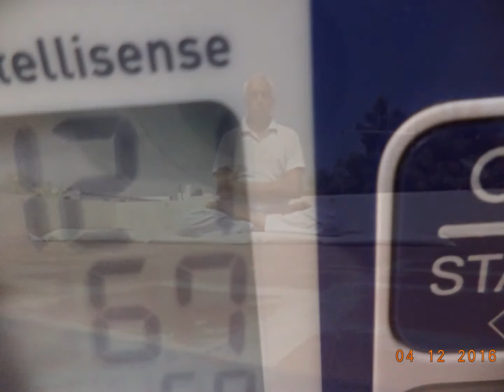Warrior Arjuna pleads incapacity - Bhagavadgita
'PYIT' illustrates the worries of Arjuna, in not performing warrior's duty,,,,    xyz
किम न राज्येन गोविंद ,,,, किम भोगै : जिवितेन वा !
येषां अर्थे कंगज्कइतम नराज्यम भोगाः सुखानी च !! ( भ १ ; अ ३२ )
ते इमे अवस्थिताः युद्धे प्राणान त्यक्त्वा धनानि च :
आचार्या : पितरः पुत्रां : तता एव  पितामहः ई ! ( भ १ ; अ ३३ )
मातुलाः शशूराः पौत्रा : श्यालाः संभन्धिनः तदा !
एतान हैंतुम न इच्छामि घ्नतोपि मधुसुधन ! ( भ १ ; अ ३४ )
अपि त्रैलोक्य राज्यस्य हेतो : किम नु महीकृते !
निहत्य धार्तराष्ट्रांन नह का प्रीति स्यात जनर्धना !! ( भ १ ; अ ३५ )